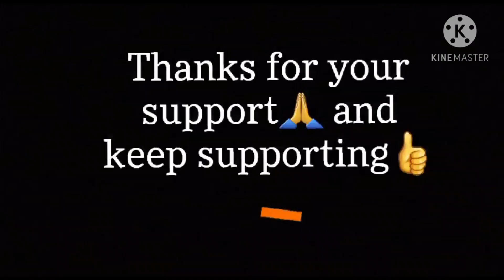karthigai deepam special vilakku kolam//deepam muggulu//queens heaven tamil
Vazhga valamudan ❤
Vazhga vaiyagam ❤...

Hope our video will be useful for you👍.
Any queries?!?
Do comment in the comment section below 😊.

Meet you all in a new video🤩👋